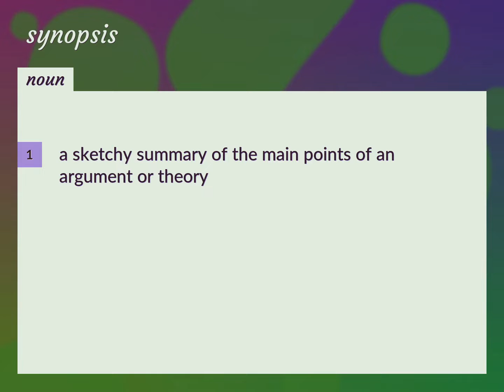Synopsis | meaning of Synopsis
What is SYNOPSIS meaning?